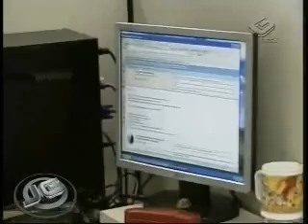Jornal da Gazeta - mercado de trabalho em tempos de crise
Enquanto alguns setores demitem, outros contratam e abrem vagas. A área de TI é uma delas e se mantém bastante aquecida, mesmo na crise. Tecnologia da Informação é sinônimo de eficiência operacional para melhorar performance dentro das empresas.

Confira a reportagem exibida no dia 30 de janeiro, no Jornal da Gazeta, em que a BRQ é destaque.